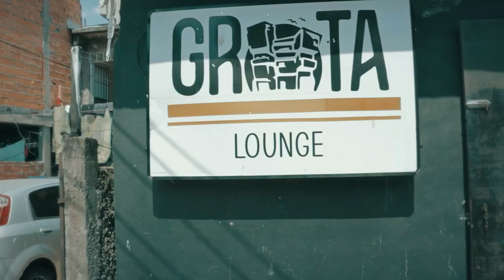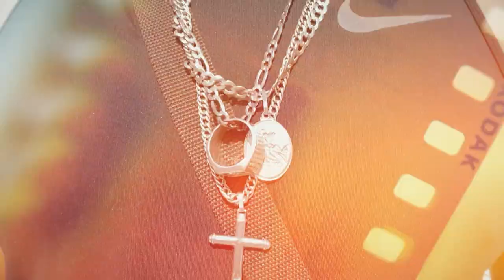Tropa do Lobo - Seth de Hórus (Mc Matheus da GM | Peu | Mc Catonho) Part. Angelica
Bahaco Beatzz apresenta: Tropa do Lobo com participação especial da modelo Angelica.
Artistas:
Mc Matheus da GM
Peu Bahaco Beatzz
Mc Catonho
Angelica

Produção Musical:
Dj Rick

Produção Visual
KA.ONE Produções TV